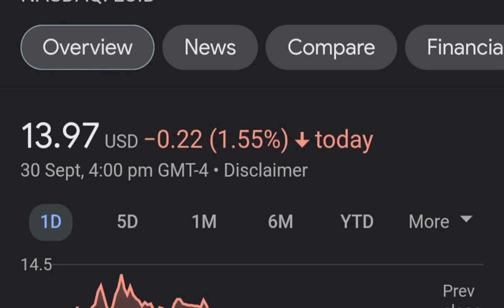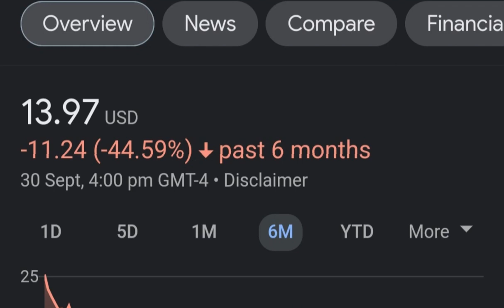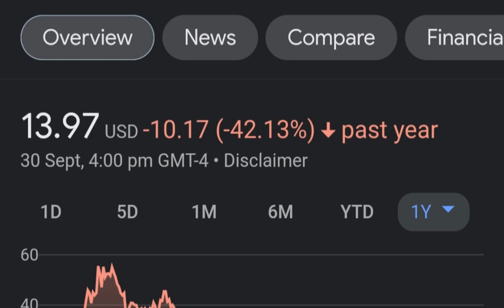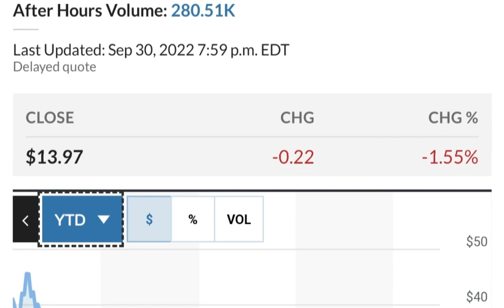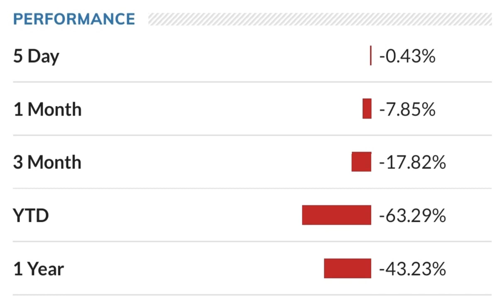LCID Stock Lucid Motors Price Predictions Analysis AND This Changes Everything!